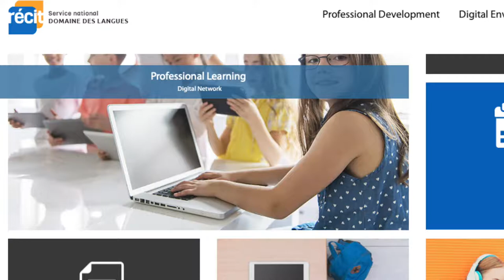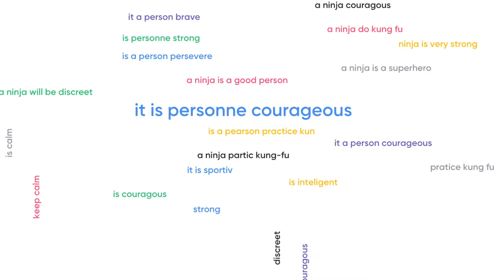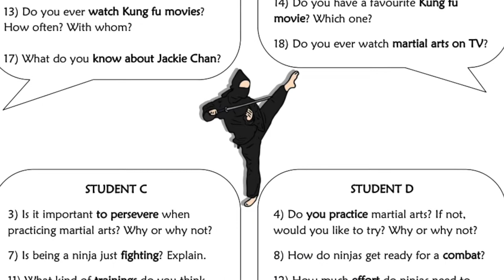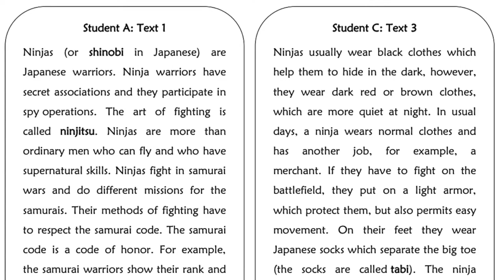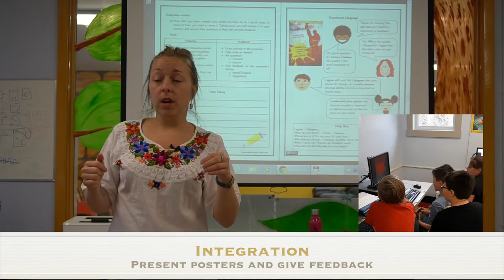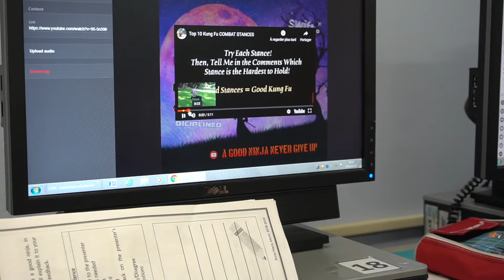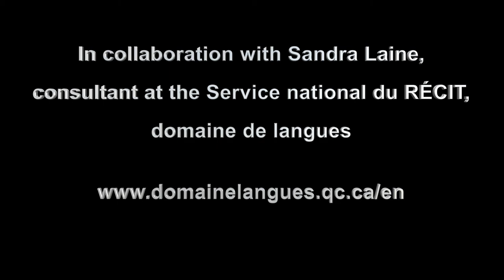Creating an Interactive Guide/Poster Using Media Tools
Anne-Marie Morin from the CSBE used the theme of ninjas to
have students reflect upon behaviours and attitudes to adopt in their everyday life so they can communicate effectively and apply them at school, at home, or in the daily activities. As a final task, students have to write a text and produce a poster explaining how to be a good ninja.
Learning and Evaluation Situation: A Guide to Being a Good Ninja created in collaboration with the Service national du RÉCIT, Domaine des langues.